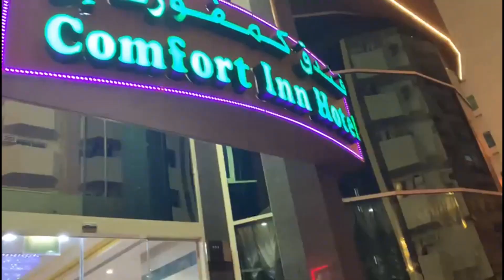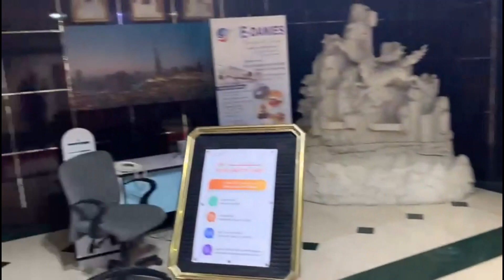Jumeirah Beach | Beach Walk in Dubai | JBR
Jumeira Beach is a white sand beach that is located and named after the Jumeirah district of Dubai, United Arab Emirates, on the coast of the Persian Gulf. It stretches along the coast south of the city's historic district to the junction with The Palm Jumeirah and terminates between the southern end of the Jumeirah Beach Residence (adjacent to the Dubai Marina district) and the port facilities at Jebel Ali.

The adjacent districts to the beach include Jumeirah (1, 2, and 3), Umm Suqeim (1, 2, and 3), and Al Sufouh, though colloquially, this entire string of neighbourhoods and districts from the southern edge of Kerama to the terminus of the Palm Jumeirah at Knowledge Village is sometimes referred to as the Jumeirah Beach Road area.

The beach and its frontage feature large hotels, resorts, and housing developments, including the Burj Al Arab (Arab Tower) hotel, Wild Wadi Water Park, Jumeirah Beach Hotel, and the old-style Madinat Jumeirah, a hotel and shopping complex. On one side of the Burj Al Arab Hotel is a water park (wild wadi) and on the other side is the Jumeirah Beach Park.